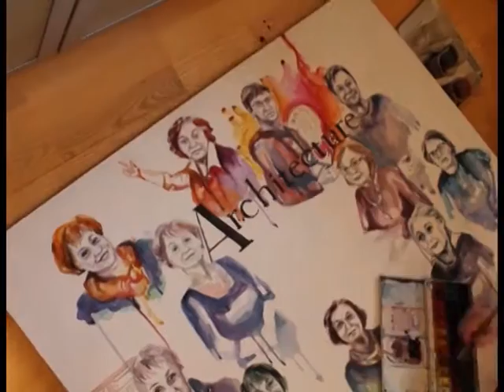"Architecture - is our future"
Every "1 april" we celebrate the Day Of the Architect. In this work , painted my teachers, so I am grateful to all of them.
So this gift is very pleased with all the guys, i hope you like my picture ;)))